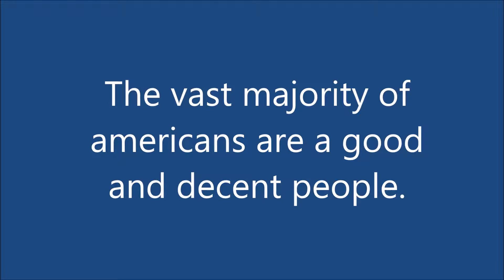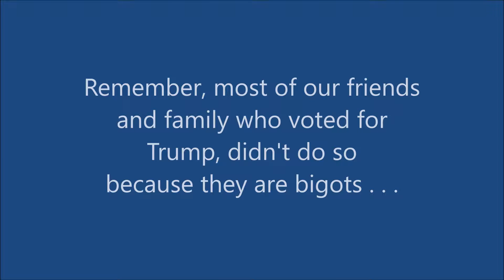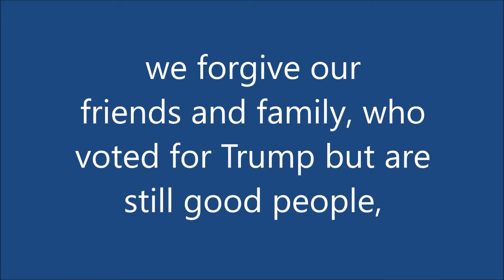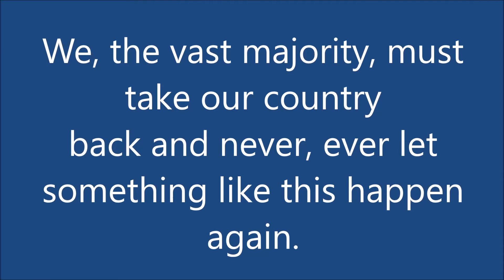Time to pause and get a perspective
Time to pause and get a perspective on the Trump administration.